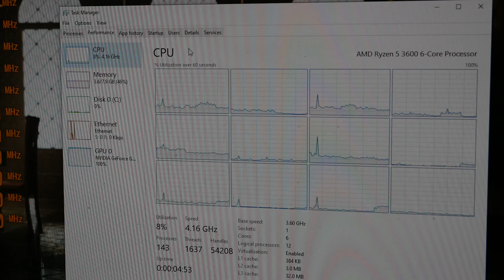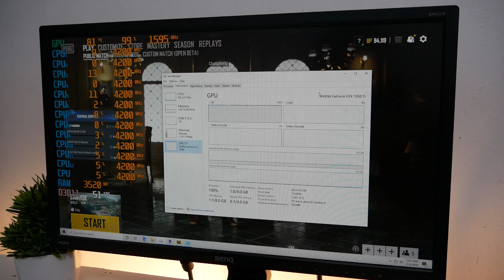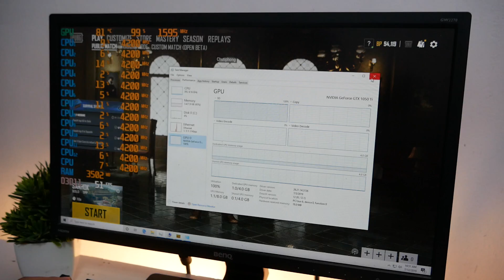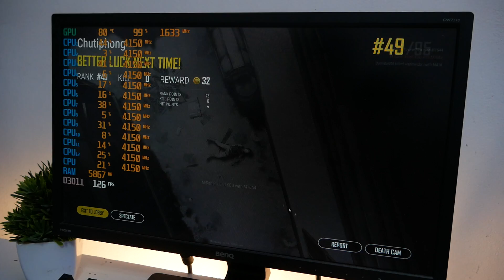จัดสเปคคอมงบ 15,000 ได้ Ryzen 5 3600 GTX1050TI PUBG 90FPS+ สุดแรงได้ CPU รุ่นใหม่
จัดสเปคคอมงบ 15,000 Ryzen 3 3600 GTX1050TI PUBG 90FPS+ สุดโหดได้ CPU รุ่นใหม่
สเปคคอมที่ใช้
AMD Ryzen 5 3600
ASROCK A320M-HDV
GTX1050TI มือ 2
Apacer Panther DDR4 8GB (8GBx1) 2400 Sliver-Gold x 1
Apacer PANTHER AS340 120GB x 1
TSUNAMI Extreme 580W
CUBIC Armor Plus Black-Red
ทุกอย่างมือ1 ยกเว้นการ์ดจอ